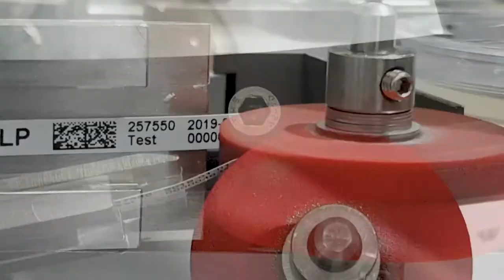Petri dish / cell culture dish labelling machine with fully automatic format part change over.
To improve efficiency and safety even further our PDL60 petri dish labelling system now has an additional option for automated format part changing.  Fully automated change from size A (100mm diameter) to B (60mm diameter) for all 16 index positions is now around 80 seconds.

Minimising operator error and time required to complete this manually significantly improved overall line efficient so much so the upgrade costs to automate the process were classed as insignificant.

Contact us today to see how we can not only help by delivering highly engineered labelling solutions that perform but also where we can add value and improve your OEE even further.